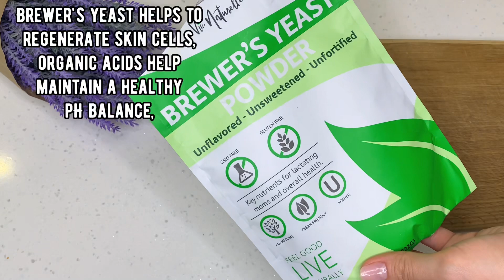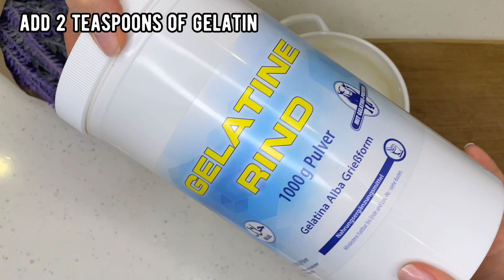Mit 60 und habe keine Falten mehr! Anti Falten Creme! Entfernt Pigmentflecken und evert den Hautton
Keine Falten mehr nach 60! Antifaltencreme! Nie wieder Falten! Sehen Sie 10 Jahre jünger aus! Möchten Sie 10 Jahre jünger aussehen? Diese Faltencreme wird Ihr bester Freund sein! Sie werden beeindruckende Ergebnisse in nur einer Woche der Anwendung sehen. Holen Sie sich sofortige Verjüngung mit unserer magischen Anti-Falten-Creme. Heute bereiten wir ein wunderbares Rezept zur Reduzierung von Falten vor!
Gelatine ist einer der besten Anti-Falten- und Anti-Aging-Inhaltsstoffe. Für alle Hauttypen geeignet, auch für sehr empfindliche. Gelatine-Creme bekämpft Falten und reduziert ihr Aussehen. In nur wenigen Minuten können Sie diese kraftvolle und effektive Creme direkt zu Hause zubereiten. DIY Natural Recipes👌🍀🌞

Rezept und Zutaten:
fügen Sie ein halbes Glas Milch hinzu
Milch beugt Falten und feinen Linien vor, indem sie freie Radikale bekämpft.
Es reduziert Zeichen der Hautalterung, indem es die Kollagenproduktion stimuliert.
Bierhefe hilft, Hautzellen zu regenerieren, organische Säuren helfen, ein gesundes pH-Gleichgewicht aufrechtzuerhalten,
B-Vitamine sorgen für einen schönen Teint, Festigkeit und Elastizität der Haut.
fügen Sie einen Teelöffel Bierhefe hinzu
fügen Sie 2 Teelöffel Gelatine hinzu
Gelatine ist reich an Kollagen, das helfen kann, Gesichtslinien zu glätten und eine straffere, prallere Haut zu schaffen.
Es hilft auch, die Festigkeit und Elastizität der Haut zu verbessern und Dehnungsstreifen vorzubeugen, da es für zusätzliches Kollagenwachstum in der Haut sorgt und es fördert
Gut mischen
Wir haben eine wirksame Kollagencreme, die hilft, Falten und Altersflecken loszuwerden
Creme auf Gesicht, Hals und Hände auftragen
30 Minuten im Gesicht einwirken lassen
dann mit warmem Wasser abspülen
Für beste Ergebnisse eine Woche lang jeden Tag anwenden, dann 2-3 Mal pro Woche
zweites Rezept
2 Esslöffel vorbereitete Anti-Aging-Creme
Olivenöl verbessert die Elastizität und beugt vorzeitiger Hautalterung vor
fügen Sie einen Teelöffel Olivenöl hinzu
fügen Sie einen Teelöffel Maisstärke hinzu
Maisstärke beschleunigt die Hautregeneration und regt die Elastinproduktion an.
Gut mischen
Bewahren Sie diese Creme in einem kleinen Glas auf
Anti-Aging-Creme kann 5-7 Tage im Kühlschrank aufbewahrt werden.
Wir haben eine wirksame Creme, die Altersflecken und Falten entfernt
30 Minuten im Gesicht einwirken lassen
drittes Rezept
2 Esslöffel vorbereitete Anti-Aging-Creme
1 Ei hinzufügen
30 Minuten im Gesicht einwirken lassen
Innerhalb einer Woche wird Ihre Haut straff, geschmeidig und mit Feuchtigkeit versorgt
viertes Rezept
2 Esslöffel vorbereitete Anti-Aging-Creme
Mandelöl nährt perfekt die Haut und entfernt Falten um die Augen, Augenringe und geschwollene Augen.
fügen Sie einen Teelöffel Mandelöl hinzu
Wir haben eine wirksame Anti-Aging-Creme, die vorzeitiger Hautalterung vorbeugt
20 Minuten im Gesicht einwirken lassen
Verwenden Sie diese Anti-Aging-Rezepte und Ihre Haut wird geschmeidig, straff, ohne Falten und Altersflecken

Hallo zusammen 🤗
Willkommen auf meinem Kanal. 🤗 Natürliche DIY-Rezepte
Ich freue mich, nützliche Informationen und Rezepte für Schönheit und Gesundheit mit Ihnen zu teilen.
 und drücken Sie das Glockensymbol 🔔, um über alle Videos benachrichtigt zu werden.